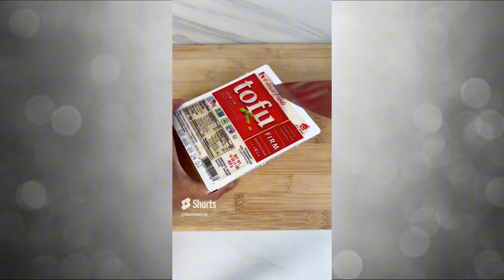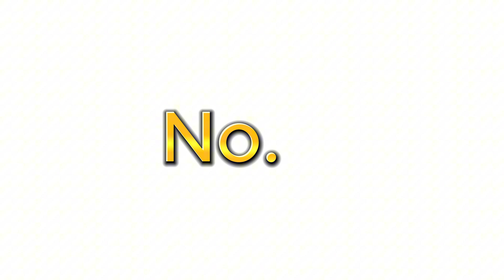TOP 5 BOWL BENTO Collections in The First Half-Year of 2024🍚| ASMR🎧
Collections of the top 5 most popular BOWL BENTO on Bento ASMR in the first half-year of 2024🍚

👇Products Used In My Channel🛒

Timestamp⏰
0:00 Intro
0:06 High Protein Salad Bowl
1:07 Mosaic Spam Bowl
2:09 Kids Bento
3:12 Oyakodon
4:10 Salmon & Karaage